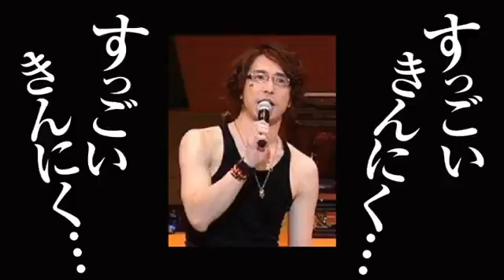【 すっごい筋肉・・】 毛深い男性のマッサージ師と安元さん 杉田智和・マフィア梶田